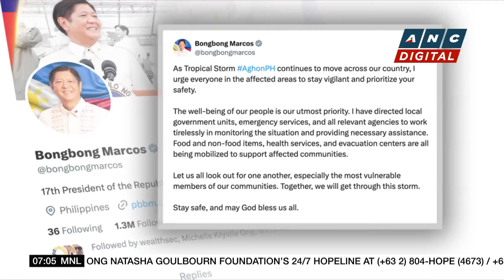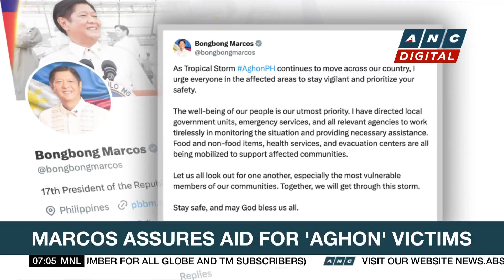Twelve injured as Qatar airways Dublin flight hits turbulence | ANC